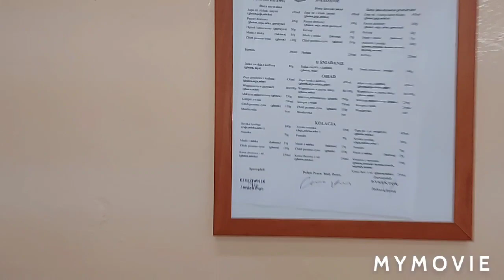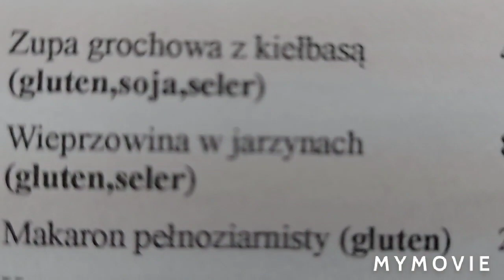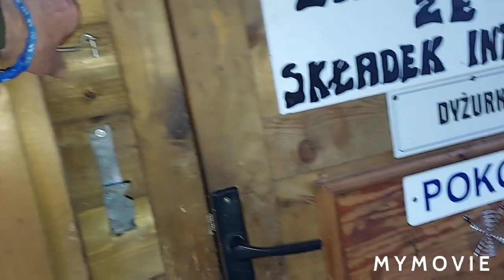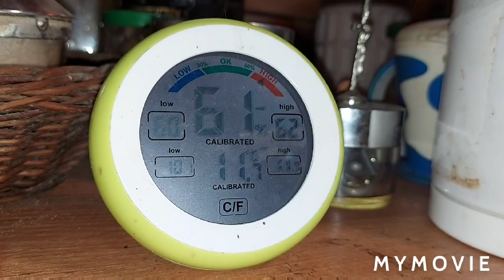KOTKI i PTASZKI - ja wyławiam mięso z zup dla kotków a kolega sypie ziarno - gdzie ? : 4.12.21/14:19